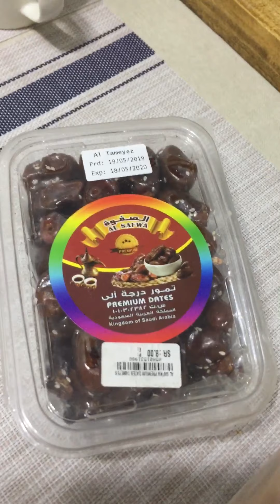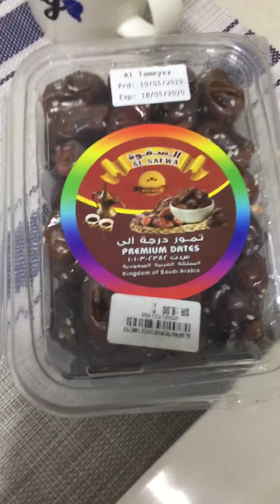Jase received a package from mamita